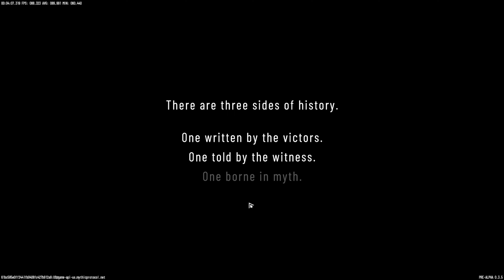RIFTSTORM (GAMEPLAY PRÉ ALPHA) ROGUE LITE MULTIPLAYER SOLO ou COOP, DUNGEONS, PERSONAGENS, ARMAS !!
Neste vídeo mostro um pouco da gameplay de prealpha do jogo riftstorm um roguelite muito divertido!

Lute uma batalha incessante contra o terror cósmico, como um elite secret operative. Riftstorm é um jogo Multiplayer do tipo Roguelite Shooters, que apresenta skills, dungeons desafiadores e um alto nível de gameplay exclusivo para jogar individualmente ou em co-op com até 3 jogadores.